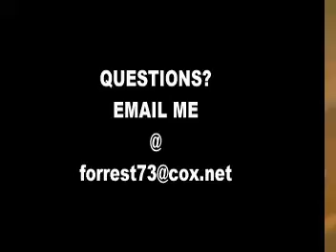THE LORD CARES